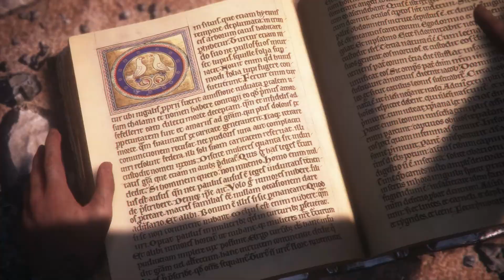A Plague Tale Innocence -Walkthrough Part 14 No Commentary (Ps4 )